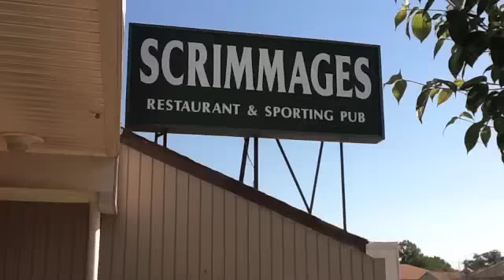Scrimmages loves POS because it is Easy to Use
This very happy Digital Dining customer was on the Food Network TV program "Restaurant: Impossible" when it was in Delaware to help this eatery out. Digital Dining saved them in the end with its easy to use yet powerful functionality.